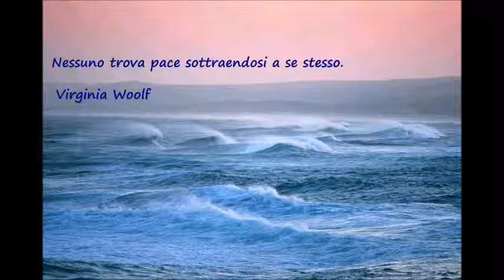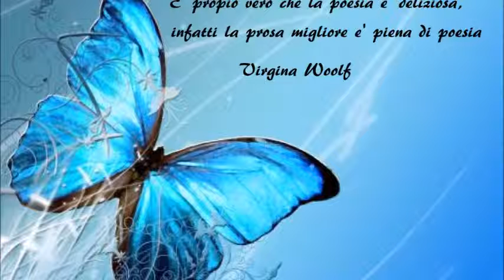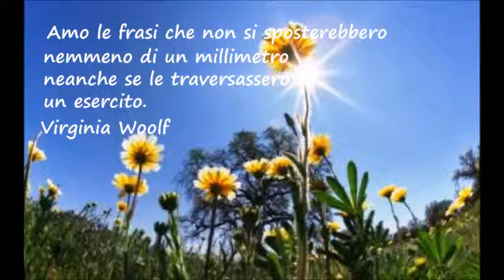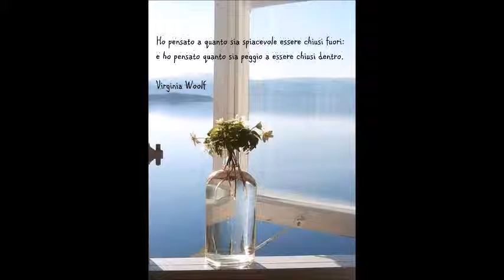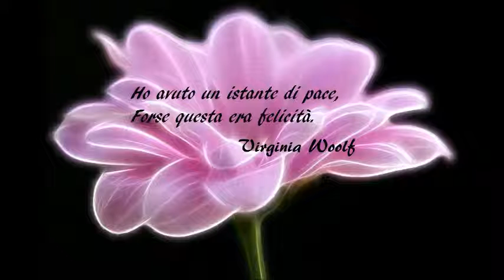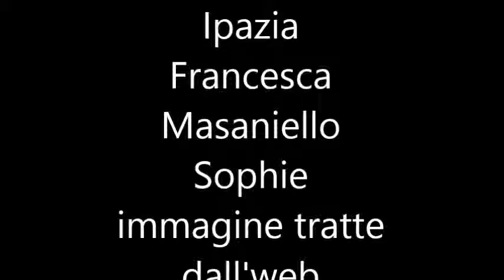Virginia Woolf a cura di Lina Morselli 2/2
GENIO E FOLLIA I SUICIDI
7 - Virginia Woolf
 a cura di Lina Morselli conducono: Daniela Ronchi Della Rocca, Alessandro Toppi, Masaniello e Sophie